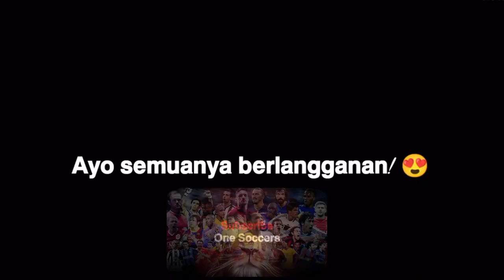Lamine Yamal Skills